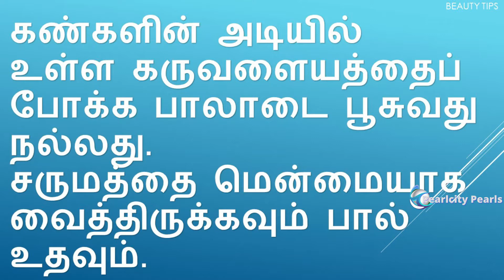How to Make Paneer at Home inTamil/வீட்டிலேயே பன்னீர் செய்யலாம்/திரிஞ்சபாலில் பன்னீர்/HomemadePaneer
Hi Viewers,

How to Make Paneer at Home in Tamil/வீட்டிலேயே பன்னீர் செய்யலாம்/Home made Paneer Recipe/திரிஞ்சபாலில் பன்னீர்/தரஞ்சபாலில் பன்னீர்/PearlcityPearls